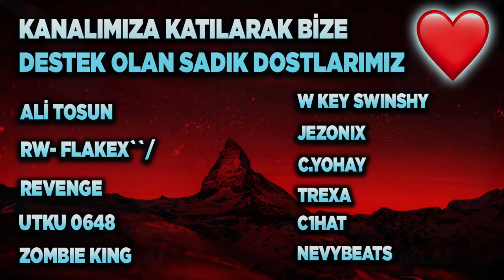EN ZOR MEKANİKLERDEN FLIP RESET REHBERİ! ROCKET LEAGUE FLIP RESET NASIL YAPILIR Rocket League Türkçe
Rocket League eşya mağazasında içerik üreticisi destekle kısmından AYDIGAL kodunu kullanmayı unutmayın!

Selam arkadaşlar bu videoda Rocket League'de flip reset nasıl yapılır onu gösterdik keyifli seyirler!

*ETİKETLER*

aydigal
aydigal